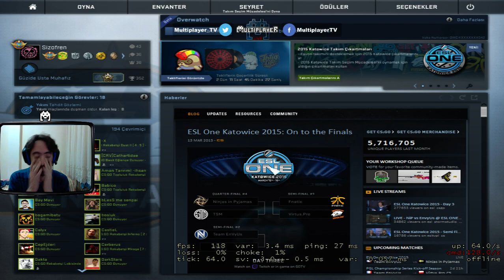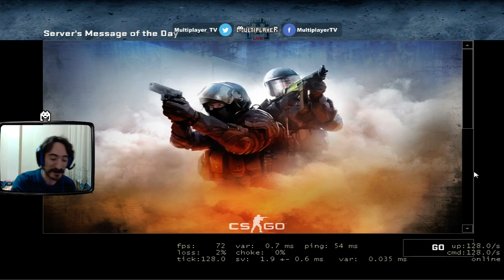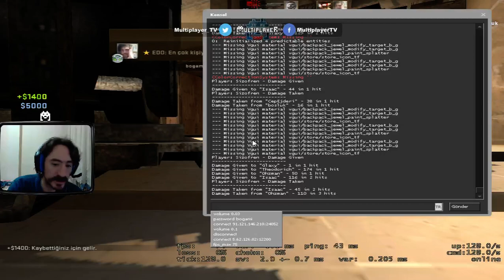MP Topluluğu CS: GO [66. Hafta]